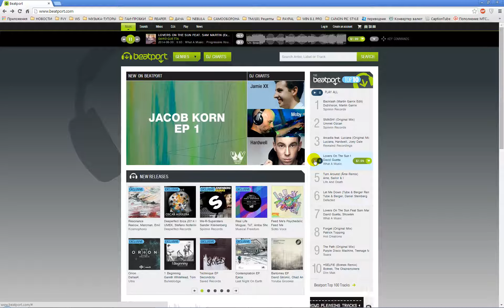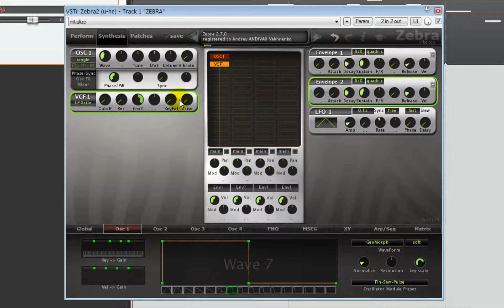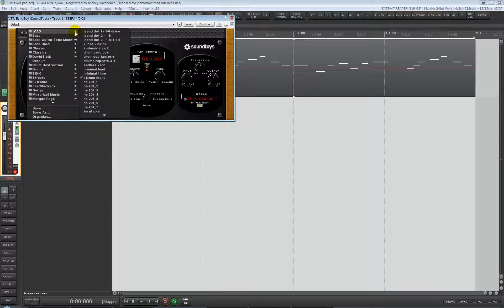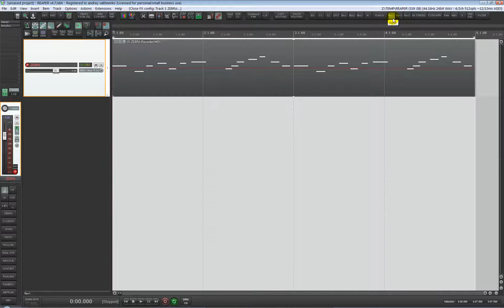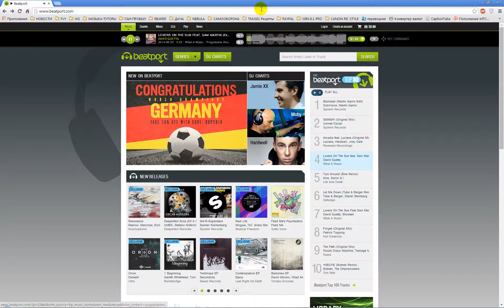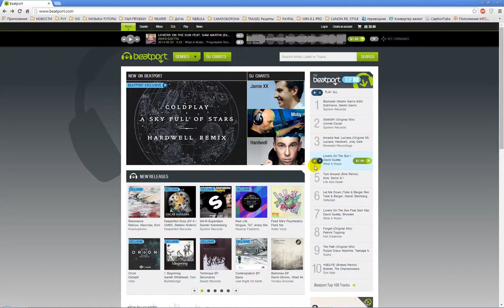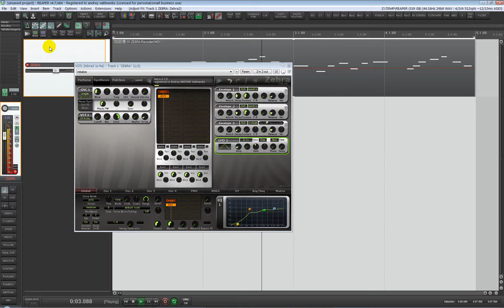SICK SOUNDS PRODUCTION 004: David Guetta - Lovers on the sun (BuildUp Lead)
Sick sound from BEATPORT TOP 10!
BuildUp Lead Sound from David Guetta - Lovers on the sun.